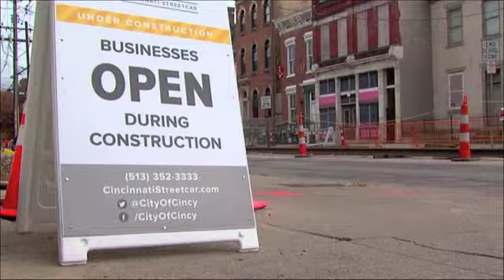Cincinnati Transportation Projects in 2013 - U.S. Bank Business Watch - 12/29/13